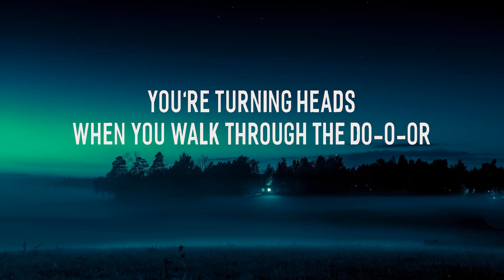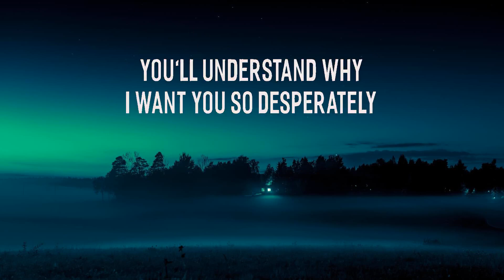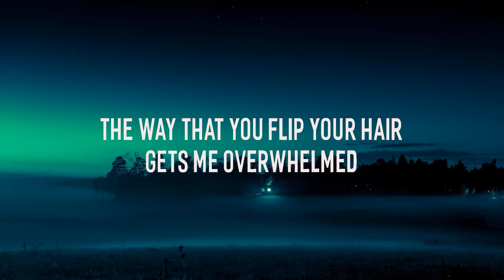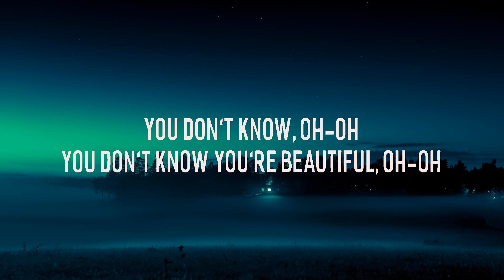One Direction ~ What Makes You Beautiful # lyrics